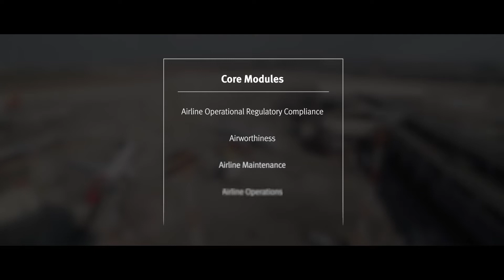Meet Emre Eroktem, Programme Director of MSc Aircraft Maintenance Management at City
The School of Science and Technology's Emre Eroktem shares details about the MSc Aircraft Maintenance Management programme at City, University of London.